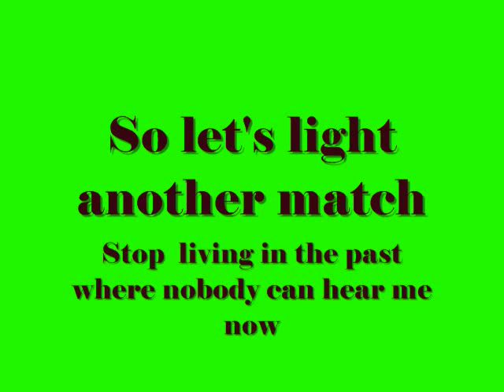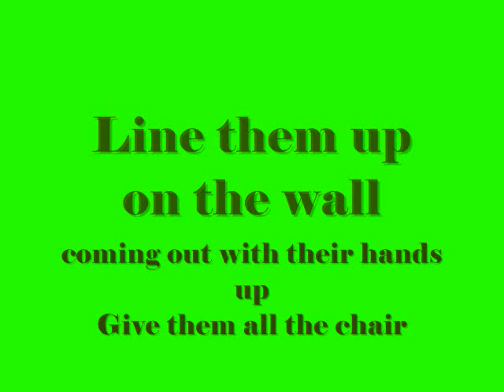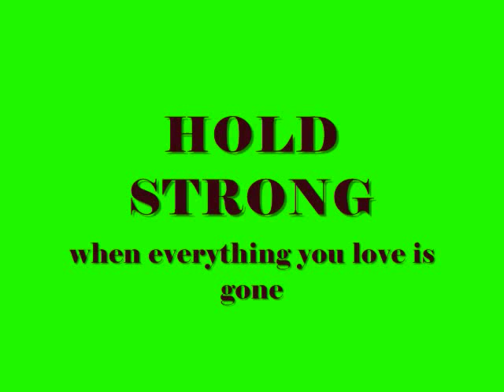MH 4. 18. 2011 Blink-182 lyrics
Blink-182 lyrics for MH 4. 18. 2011...i can say i didn't like this song until i got the CD neighborhoods for Christmas! I work hard on this! I hope you like it!